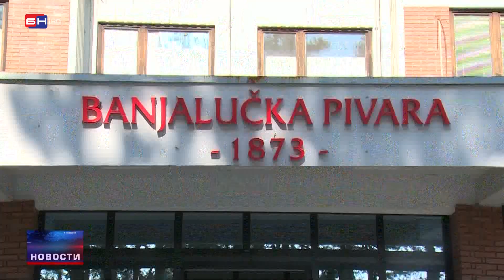Druženje bendova Van Gogh i Moreuz u Banjalučkoj pivari (BN TV 2021) HD